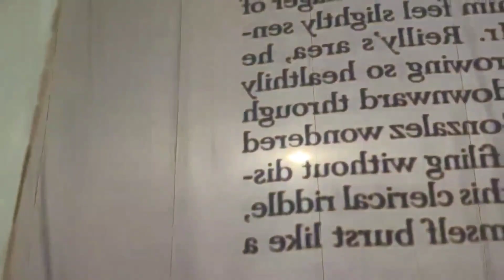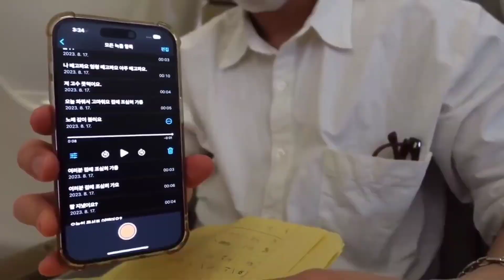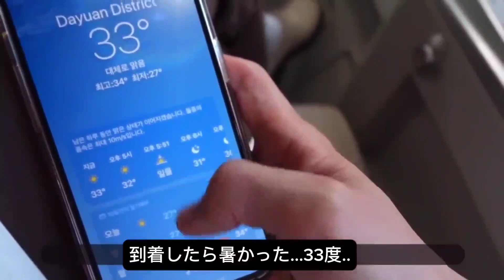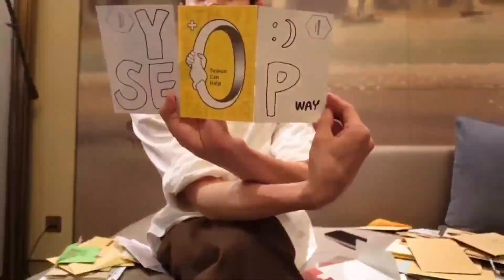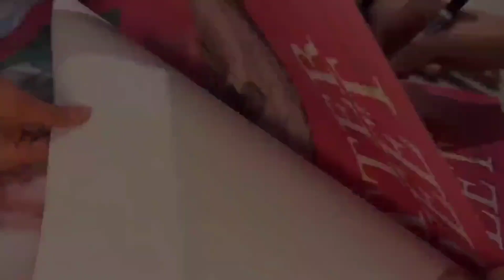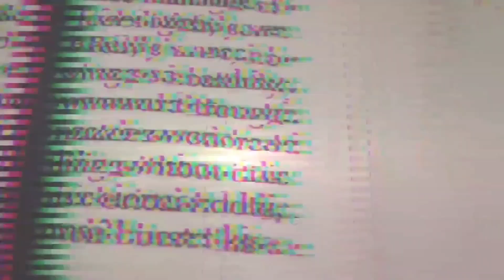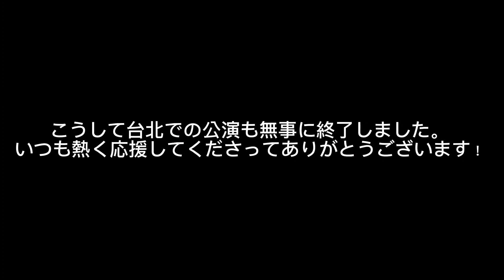【日本語字幕】Bitter Sweet in Taipei ヤンヨソプ SeopWay#8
台湾ペンさんからのステキなサプライズBOXを開けたら..ファンレターがいっぱいあって、それ読むと甘い過ぎて虫歯になりそうと言うヨソプ🤣✨️

夕食でチャーハンをどうぞと差し出すヨソプ..気持ちだけでもうれしいです🥰✨️

超高速でヨソプ増殖..14年目のアイドルのサインのスキルは..凄い👍👍

リハーサルで完璧を目指す歌王のプロ根性に感動..🫶🏻✨️

台北のサムチョンウンジもとてもステキでした..🌈✨️

来てくれた皆さんにお手振りのお見送り..笑顔もとってもあったかです💛✨️

豆腐の紙にヨソプの絵なんて洒落たおもてなしですよね🫶🏻✨️

最後の甥っ子ちゃんのサプライズ..ホントに可愛いわ

[YouTube 概要欄ヨソプメント訳]
台北で行われたヤン·ヨソプのソロコンサート
ビハインドの一部を盛り込んでみました:)

いつもどこに行っても私たちLIGHT の愛は
変わらず暖かいということを改めて感じた
公演でした。
このようにもう一つの思い出をプレゼント
してくださった多くの皆さんに心より感謝
申し上げます！

楽しく視聴してください！ ピョン！